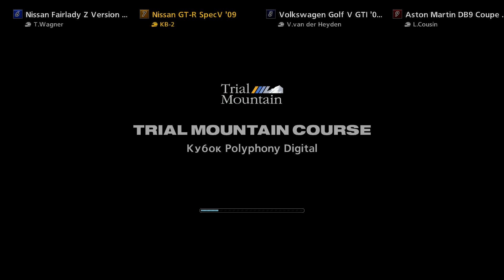Gran Turismo Nissan GT-R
Game: Gran Turismo 5 & 6

Nissan GT-R

Avantasia - Invoke The Machine
Powerwolf - Army Of The Night
Darkseed - Rain

Dark Tranquillity - State Of Trust
Before The Dawn - Judgement